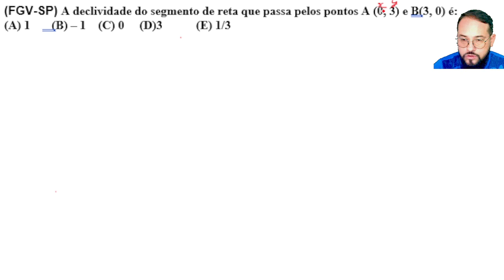(FGV-SP) -Coeficiente angular de uma reta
O coeficiente angular de uma reta é uma medida de inclinação. Matematicamente, o coeficiente angular é calculado como "elevação sobre distância" (variação em y dividida pela variação em x).